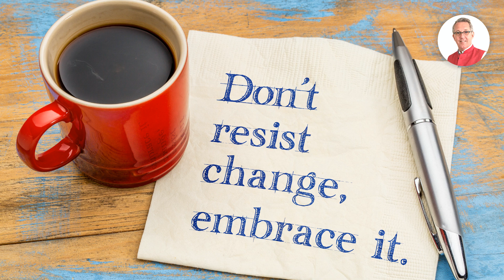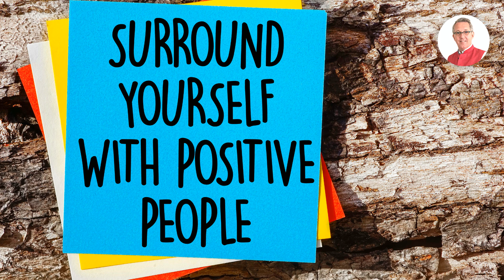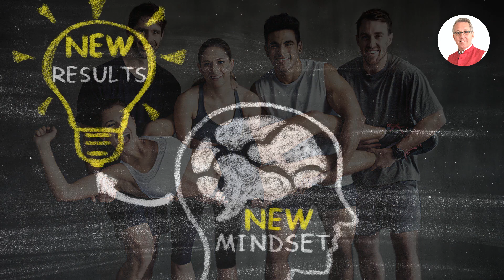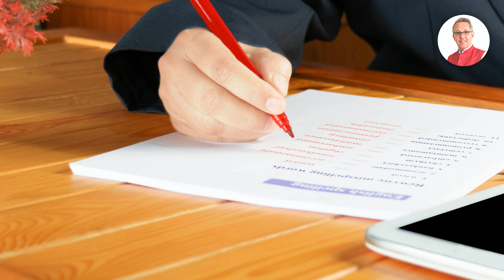PomodoroTechnique Common obstacles to habit formation and how to overcome them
🍅Ready to overcome obstacles and form new habits? Learn how to overcome resistance to change and step outside your comfort zone. Join our positive community of over 80,000 people and get the support you need to succeed.

The 25-Minute Productivity Hack:  Take Control of Your Day with the Pomodoro Technique to Boost Focus and Energy for Maximum Results.

Are you tired of feeling overwhelmed and unproductive? Do you struggle to stay focused and accomplish your daily tasks? The Pomodoro Technique can help you BOOST your FOCUS and ENERGY for maximum daily RESULTS!

- Access to our comprehensive Pomodoro Technique course, including video lessons, exercises, and worksheets
- The videos files from each of the 5 modules
- 15+ Videos where he teaches you how to use the Pomod
- Access to a community of like-minded individuals who are also working to improve their productivity and achieve their goals.
- Bonus resources and tools to help you stay on track and build the habits that lead to success

Don't wait any longer to improve your productivity and achieve your goals. Enroll in our Pomodoro Technique course today and start seeing results in just a few short weeks…

PS.  I would actually Claim to say:  “IMMEDIATELY!”